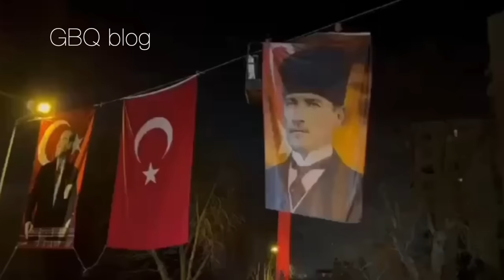Международный скандал Турции с Саудовской Аравией. Землетрясение в Японии .\ GBQ blog